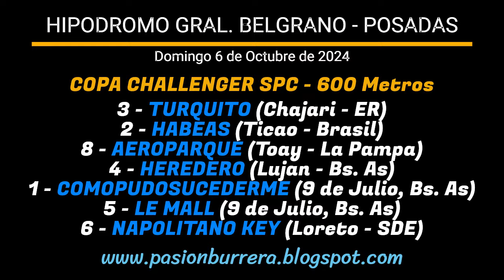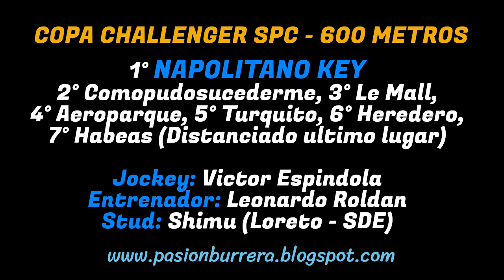NAPOLITANO KEY: COPA CHALLENGER SPC - HIPODROMO GRAL. BELGRANO (POSADAS - MNES) 06-10-2024